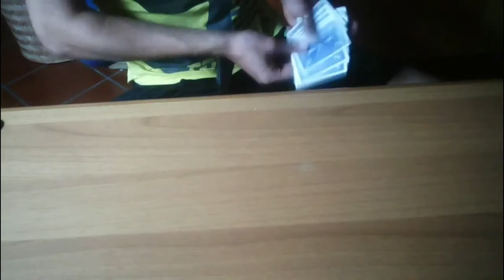Gioco di Magia impossibile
Ciao a tutti spero che questo gioco vi piaccia.